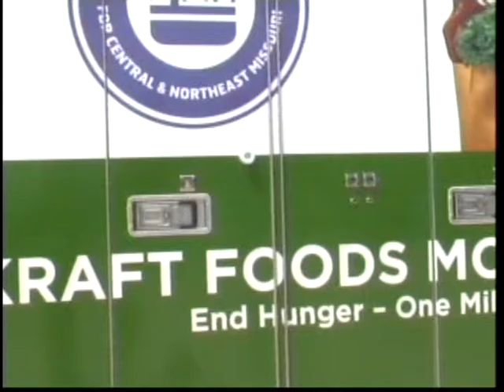Mobile food pantry prepares to feed the hungry